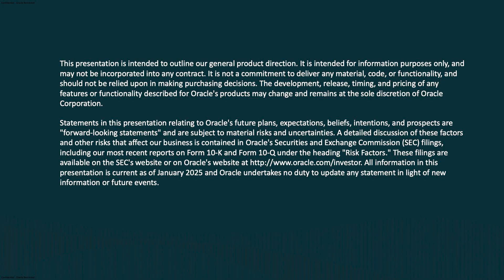Greg Pavlik on AI, Flexibility, and Security with OCI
Missed out on CloudWorld Tour Dubai? Here are more upcoming events

Greg Pavlik, Executive Vice President of Oracle Cloud Infrastructure, Data, and AI, joins Oracle TV at CloudWorld Tour Dubai to discuss speed, flexibility, and security with OCI. Pavlik starts by diving into dedicated region and how that will impact businesses, especially in the UAE. He then hits on multicloud, why we're investing heavily in our multicloud strategy, and where we're headed with multicloud in the future. Pavlik then shares our enterprise AI strategy and how the latest innovations in the cloud are delivering an AI advantage for customers. Finally, Pavlik explains how building hundreds more data centers around the world will only continue to advance those benefits, especially when it comes to data sovereignty.